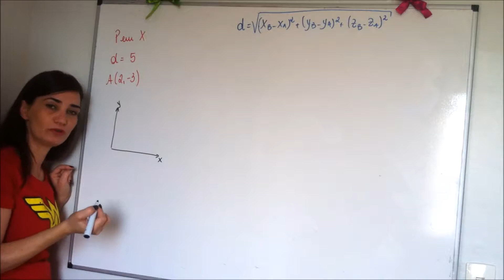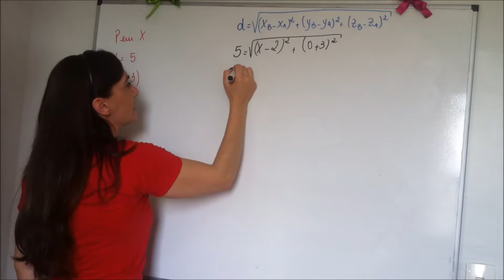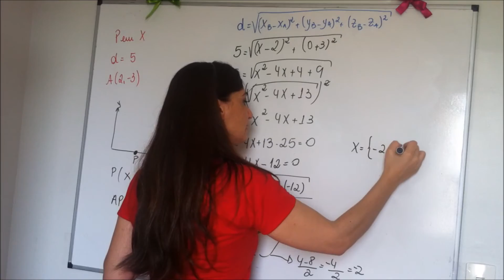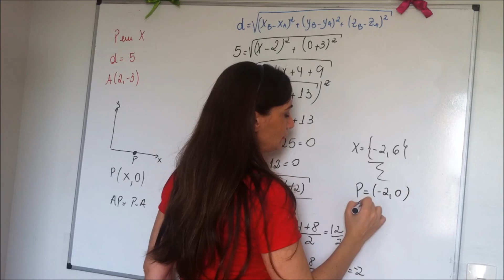Geometria Analítica - Modulo de um Vetor e Vetor unitário - aula 5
Neste exercício vamos encontrar um ponto no eixo x, dada a distância.